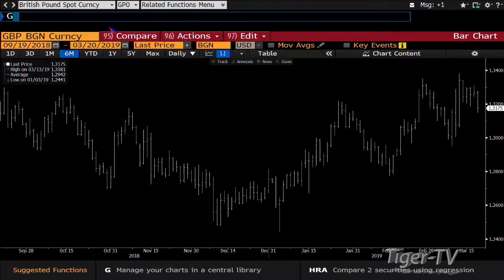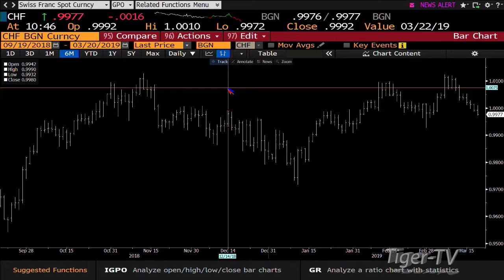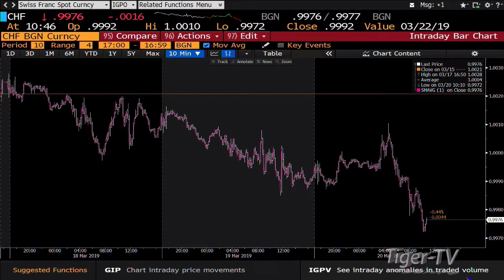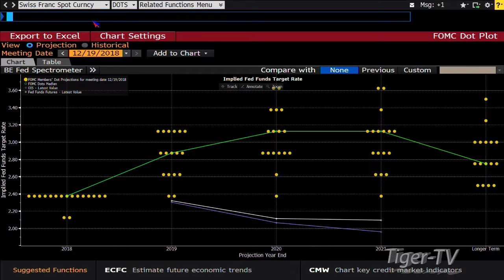Teddy Kekstadt on The Bull/Bear Trading Hour March 20th, 2019